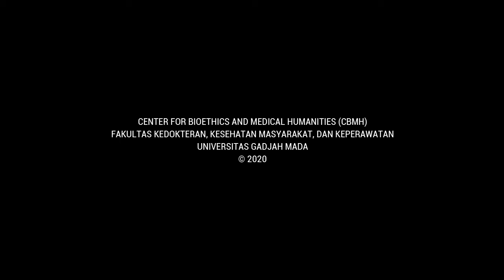Prof. Byron Good - Reflections On The Harvard UGM Collaboration In Bioethics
The 20th Anniversary Of Center For Bioethics And Medical Humanities (CBMH)
Faculty Of Medicine, Public Health, And Nursing (FK-KMK) UGM
2nd Series Introducing UNESCO Chair in Bioethics-UGM and Accelerating Bioethics Development In Asia-Pacific Region

Reflections On The Harvard UGM Collaboration In Bioethics
Prof. Byron Good, Ph.D
Harvard Medical School, USA

Common Room, Gedung Litbang, 1st floor